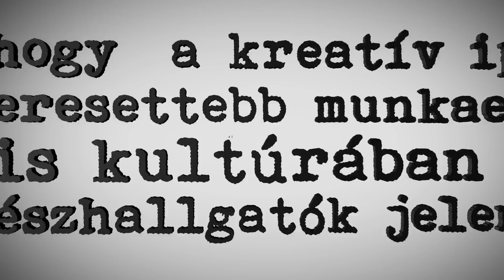Vizuális Kultúra MA reklámfilm